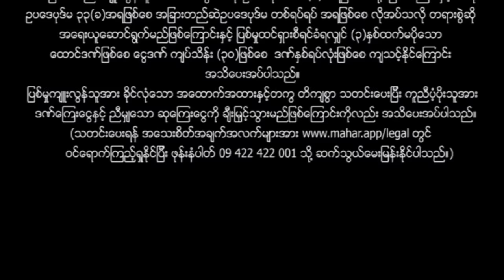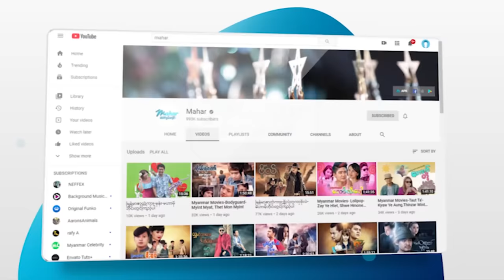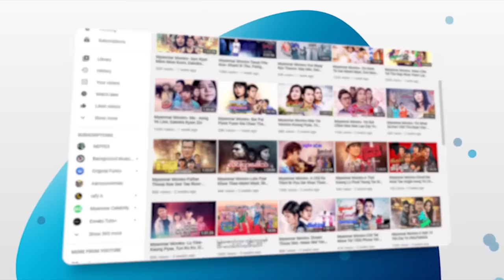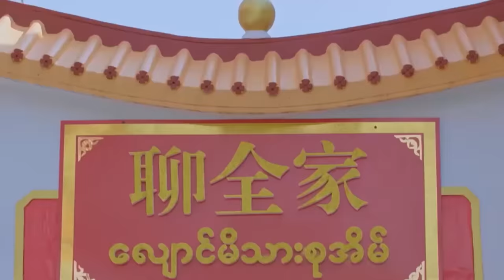မြန်မာဇာတ်ကား - ချွန်တွန်း - ဒိန်းဒေါင် - Myanmar Movies ၊ Love ၊ Funny ၊ Comedy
ျမန္မာဇာတ္ကား - ခြၽန္တြန္း - ဒိန္းေဒါင္ - Myanmar Movies ၊ Love ၊ Funny ၊ Comedy
မြန်မာဗီဒီယို မြန်မာဇာတ်ကားများကို ရုပ်သံကြည်လင် HD Quality ဖြင့်
နေ့စဉ်တင်ဆက်ပေးနေပါသည်။

Presenting daily.

မဟာ အပလီကေးရှင်းကို ဖုန်းမှာ install လုပ်ပြီး
မြန်မာဇာတ်ကားသစ်များစွာကို ကြည့်ရှုနိုင်ပါတယ်။
မြန်မာဇာတ်ကားသစ်များစွာကို ကြည့်ရှုနိုင်ပါတယ်။

Myanmar Video - Chon Toon - Dain Daung - Love , Funny , Comedy